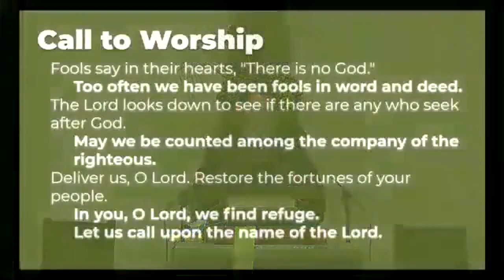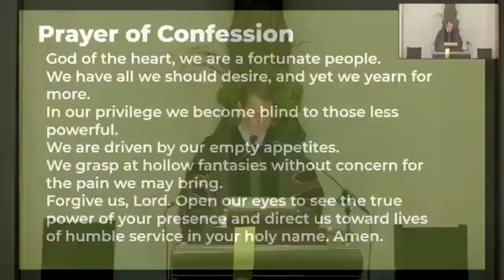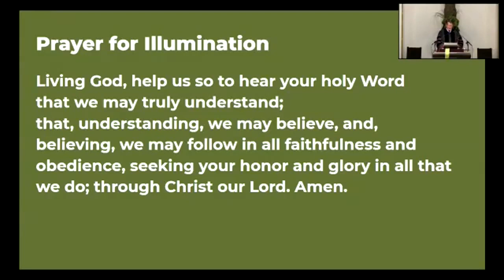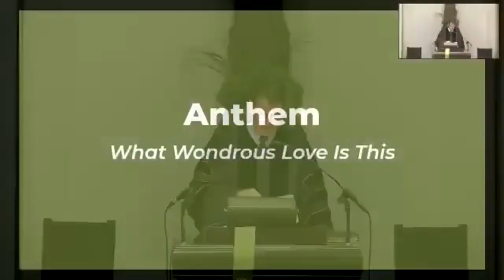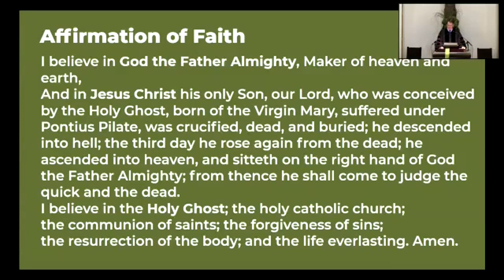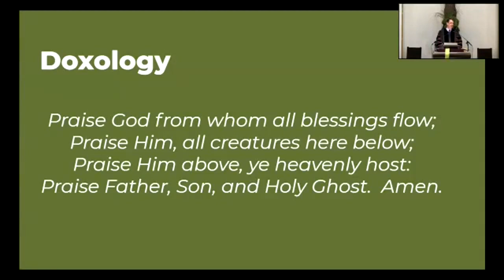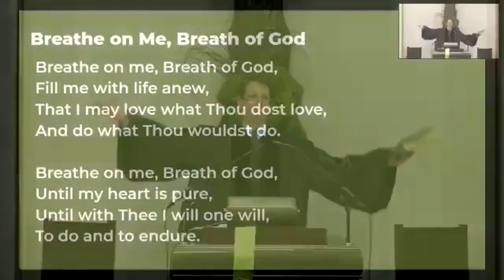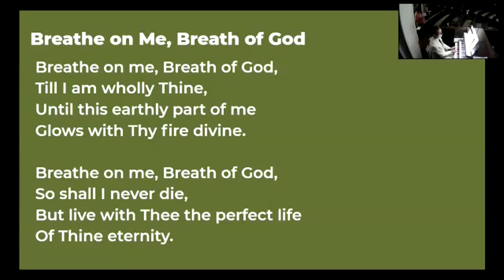August 22, 2021 Worship